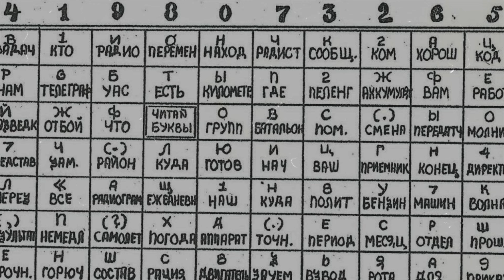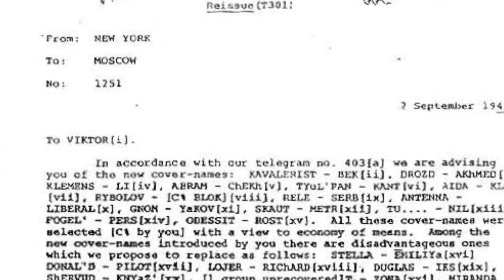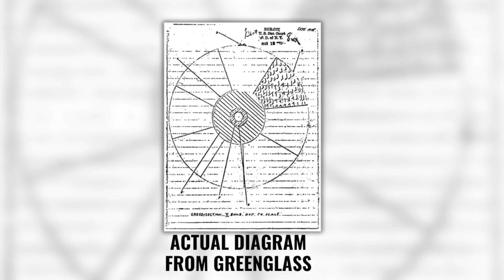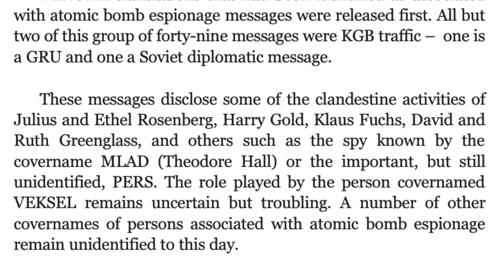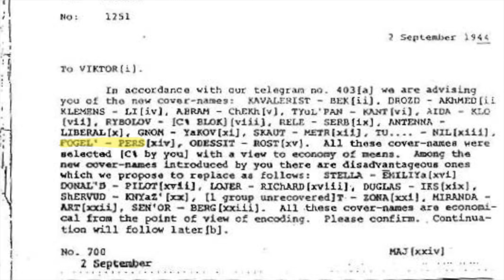The Cold War Spy Who Stole Atomic Secrets and Vanished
Get lost in an amazing audiobook adventure! (Narrated by Alan!)

Chapters

0:00 Shadows
1:23 Venona
5:33 The Three
6:58 April 1991
8:31 Lona’s Story
13:00 The Report
13:54 1994
17:34 Fingers